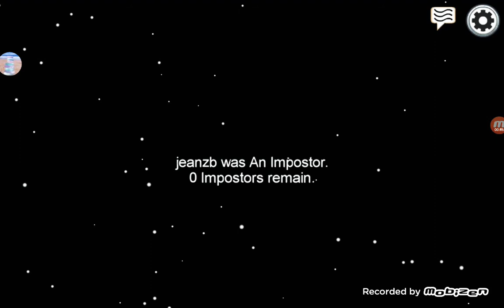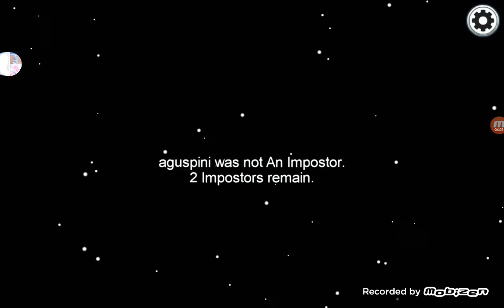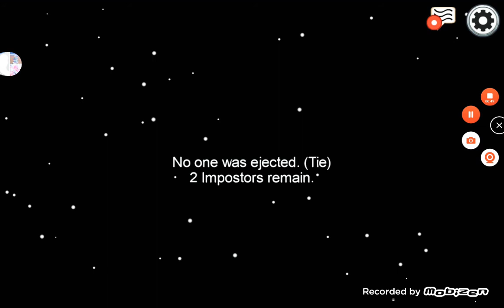Among us 1 parte me ¿toca ser el impostor?